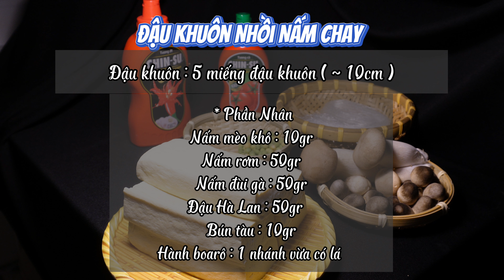ĐẬU KHUÔN NHỒI NẤM CHAY - món ăn vừa ngon lại hấp dẫn và rất dễ làm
✅ Cùng Mẹ Tấm trải nghiệm ẩm thực đường phố, ẩm thực Đà Nẵng mỗi khi rãnh rỗi.
Hôm nay mình chia sẽ món
Đậu Khuôn Nhồi Nấm Chay
Đậu phụ : 5 miếng đậu khuôn ( ~ 10cm )
* Phần Nhân
Nấm rơm : 50gr
Đậu Hà Lan : 50gr
Nấm đùi gà : 50gr
Nấm mèo khô : 10gr
Bún tàu : 10gr
Hành boarô : 1 nhánh vừa có lá
* Phần sốt :
Nước tương : 2mc
Hạt nêm : 2mcf
Đường : 1mcf
Tương cà : 1mc
Tương ớt : 1mc
Dầu hào : 1mc
Bột năng : 2mcf